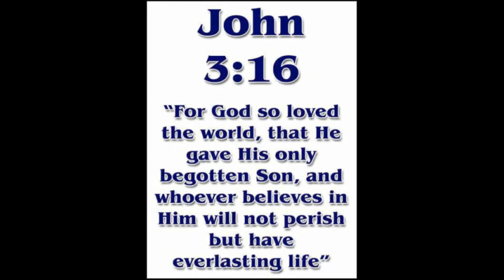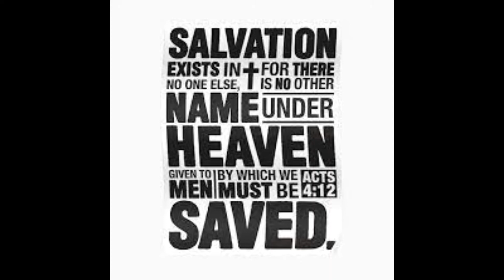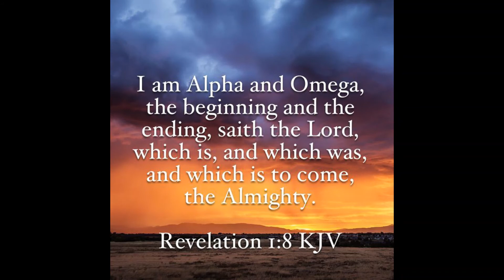JOHN 14:6. Hesus Sika ti Dalan, Pudno ken ti Biag. composer: Freddie R. Tabaco. Singer: August Ortiz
Ilokano Christian song
Singer: August Ortiz
Composer: Freddie R Tabaco
LIVINGSTONES GOSPEL MUSIC